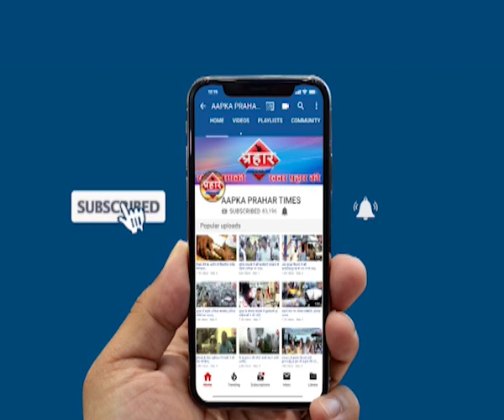मुंब्रा में मौलाना आजाद एजुकेशन फाउंडेशन की शुरुआत ,Prahar Times -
Aapka Prahar Times
मुंब्रा में मौलाना आजाद एजुकेशन फाउंडेशन की शुरुआत,
उद्घाटन मौलाना आजाद फाइनेंस कारपोरेशन के चेयरमैन हैदर आजम ने किया

शिक्षा के क्षेत्र में मिलने वाले लाभ लोग वंचित ना रह सके

Latest Hindi Samachar aur Khabre , Aamne-Samne 2019

kausa kabristan mumbra, kausa news, kausa kabrastan, kausa mumbra, mumbra kausa stadium, mumbra kausa rashid compound, mumbra kausa qabrastan, mumbra kausa video,

prahar times